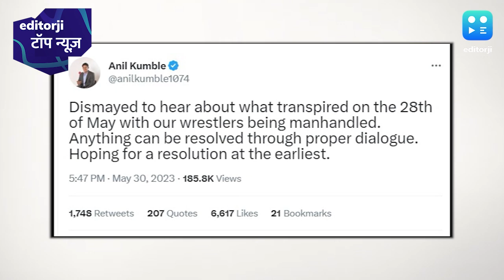टॉप न्यूज़: पहलवानों ने नहीं बहाए मेडल, सरकार को दिया 5 दिन का अल्टीमेटम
पहलवानों के साथ शशि थरूर और फारूक अब्दुल्ला, बोले- देश का मान बढ़ाने वाले हार रहे हैं

पहलवानों को मिला अनिल कुबले का साथ, बोले- बदसलूकी की खबर से दुखी

विरोध कर रहे पहलवानों को मिला किसानों का साथ! 1 जून को देशभर में धरना प्रदर्शन